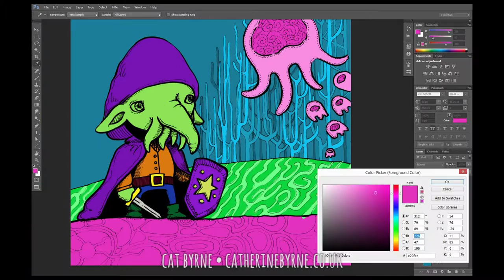Deep Sea Dreaming - Art timelapse by Cat Byrne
A very random sketch I made in my sketchbook, that I thought would look nice in colour.

It's not so much of a tutorial; just a video to show how the final product takes shape. I hope you enjoy it.

Other info/credits:

Art tools used: pencils/inks/Photoshop/Wacom Intuos Pro